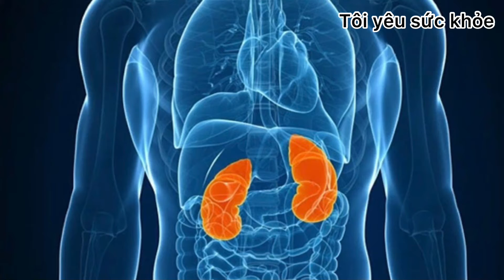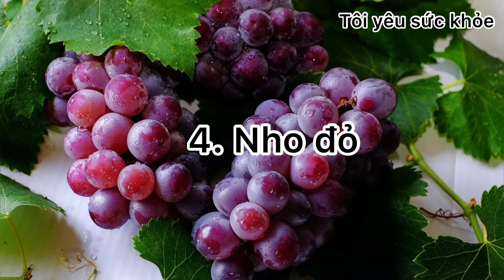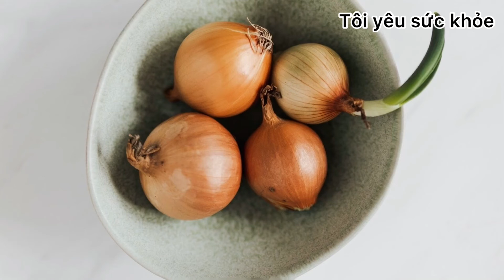Ăn những món gì bổ thận || Tôi Yêu Sức Khoẻ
Video này mình chia sẻ đến các bạn các món ăn bổ thận. Giúp tăng cường sức khỏe, chúc các bạn 1 ngày vui vẻ.